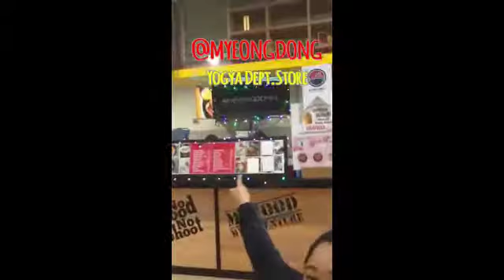RADAR SUKABUMI - RENYAH Episode MYEONGDONG SUKABUMI